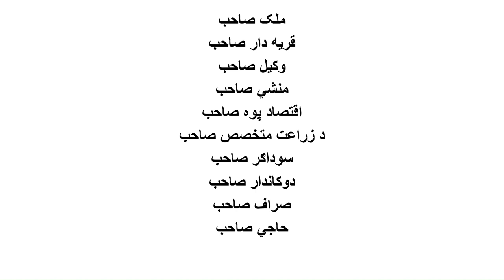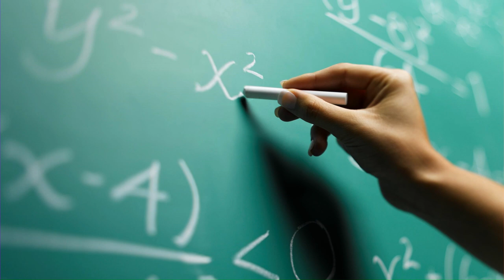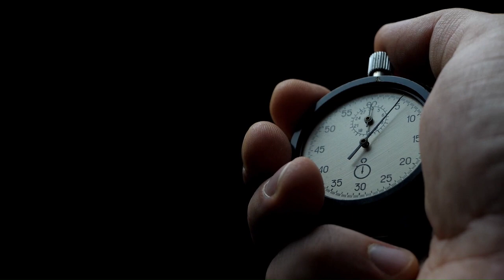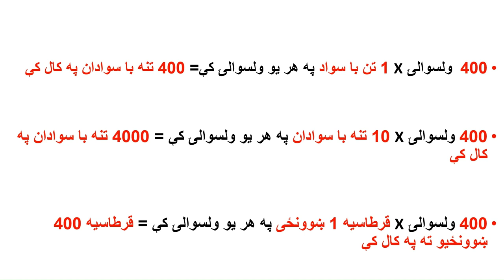KHOGYANI District Volunteers(13) | د ننګرهار ولایت خوګیاڼو ولسوالۍ رضاکاران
KHOGYANI District Volunteers د ننګرهار ولایت خوګیاڼو ولسوالۍ رضاکاران
This is a message to KHOGYANI/KHOGYANO district of NANGARHAR province of AFGHANISTAN youth and volunteers. Through this video, we want to encourage volunteer work and connectivity between those Afghans who live in villages, cities and those who live outside of Afghanistan.

دا د افغانستان د ننګرهار ولایت د خوګیاڼو ولسوالۍ ځوانانو او رضاکارانو ته پیغام دی. د دې ویډیو له لارې، موږ غواړو د رضاکارانه کار او د هغو افغانانو ترمنځ چې په کلیو، ښارونو کې ژوند کوي او هغه کسان چې له افغانستان څخه بهر ژوند کوي د رضاکارۍ لپاره اړیکه جوړه کړو.

Ceci est un message adressé aux jeunes et aux volontaires du district de KHOGYANI/KHOGYANO, dans la province de Nangarhar, en Afghanistan. À travers cette vidéo, nous voulons encourager le travail bénévole et la connectivité entre les Afghans qui vivent dans les villages, les villes et ceux qui vivent en dehors de l'Afghanistan.

این پیام به جوانان و رضاکاران ولسوالی خوگیانی ولایت ننگرهار افغانستان است. از طریق این ویدئو، ما می‌خواهیم کار داوطلبانه و ارتباط بین افغان‌هایی که در روستاها، شهرها و کسانی که خارج از افغانستان زندگی می‌کنند را تشویق کنیم.

ارزگان
بادغیس
بدخشان
بغلان
بلخ
بامیان
پکتیا
پکتیکا
پنجشیر
 پروان
تخار
جوزجان
خوست
دایکندی
فراه
فاریاب
غزنی
غور
هلمند
هرات
کابل
کندهار
کاپیسا
کنر
کندز
لغمان
لوگر
ننگرهار
نیمروز
نورستان
سمنگان
سرپل
وردک
زابل

افغان رضاکاران
رضاکاران افغان
رضاکاران افغانستان
د افغانستان رضاکاران
afghan volunteers
afghan volunteer
afghanistan volunteers
afghan refugees
afghan economy
afghan education
afghanistan districts
rural afghanistan
afghanistan village life
خدایی خدمتګاران
افغان مهاجر
مهاجر افغانان
ويښ زلمیان
افغان مسافر
مسافر افغانان
مهاجرین افغان
مهاجرین افغانستان
موسسات افغانستان
afghanistan village life vlog
afghanistan in 2024
قریه جات افغانستان
افغان کلي

afghanistan beautiful places
afghanistan construction projects
daily life in afghanistan
old afghanistan
afghanistan developed city
afghanistan village tour
afghanistan garden
afghanistan mountains
afghanistan lifestyle and culture
afghanistan park
learn about afghanistan